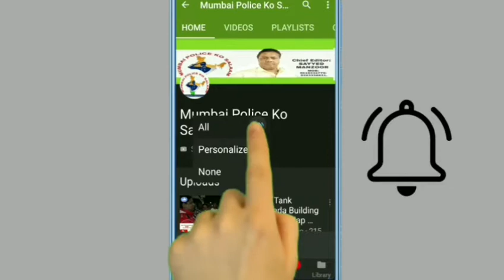Baba falooda Mahim ab Karenge Kanoon ka Palan yah dekhte hain yah video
MUMBAI POLICE KO SALAAM SOCIAL MEDIA NEWS